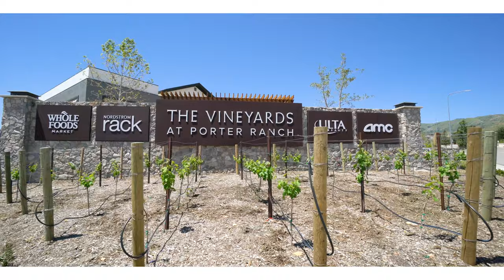10440 Laramie Ave, Chatsworth - $979,000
Magnificent tree-lined Colony West home! Sprawling one story 5 bed, 3 bath, upgraded & updated is an understatement! Recessed lighting, smooth ceilings, newer windows & doors, upgraded AC, newer roof. Manicured & drought friendly landscaping greet you under a large shade tree leading to  double-door entry.  Inside foyer, natural light abounds reflected by freshly painted walls.  Sophisticated living room w/ fireplace next to dining room & breakfast bar perfectly positioned at the end of the gorgeously updated kitchen. Ample storage space, bistro lighting, island, Viking range w/ griddle & pot filler, sub zero glass-door fridge, overlooking the relaxing backyard & pool. In-law bedroom separate from main living quarters. Rich wood-beamed ceiling family room leads to backyard. Spacious bedrooms all w/ new designer glass closet doors, ceiling fans & ample closet space. Large hall bath w/ custom frosted glass top vanity & walk-in shower. Master suite w/ walk-in closet, ceiling fan, sliding glass doors to backyard & additional closet space near en suite bath w/ separate tub & shower & dual sink vanity. Finally, venture into the welcoming oasis that is your new backyard! Sparkling dark bottom heated pool, faux grass, perfectly placed rose bushes, garden boxes & a raised pergola seating area w/ fire-pit & ceiling fan for those BBQ's & pool parties. First time on the market in 30+ years, this home has been well-loved & cared for & is ready to be enjoyed & new memories made with you!